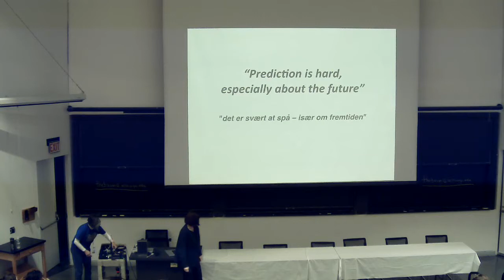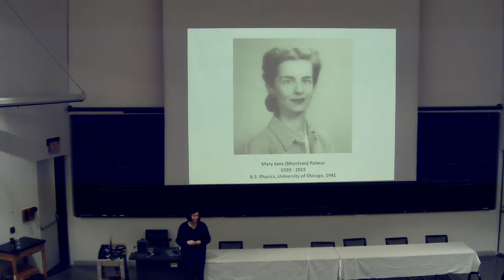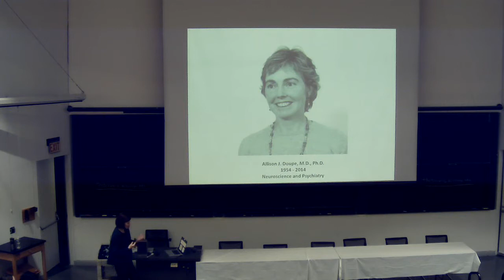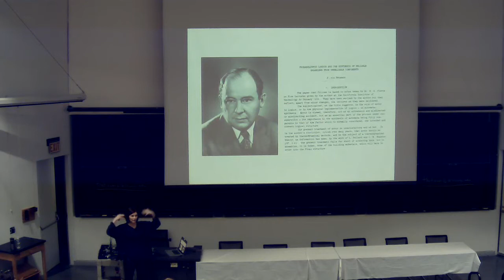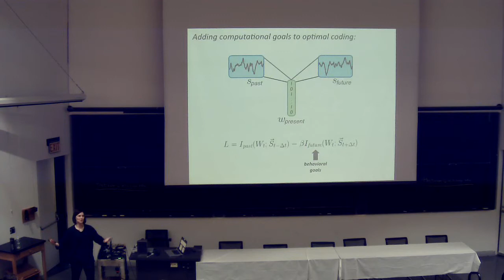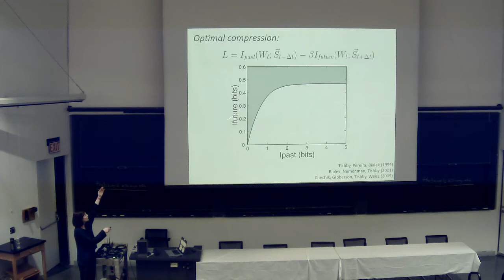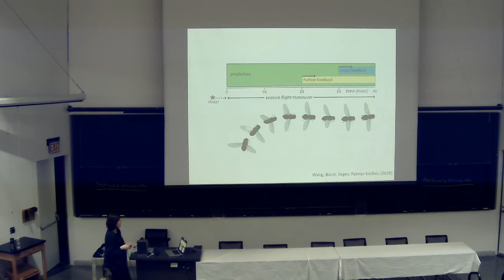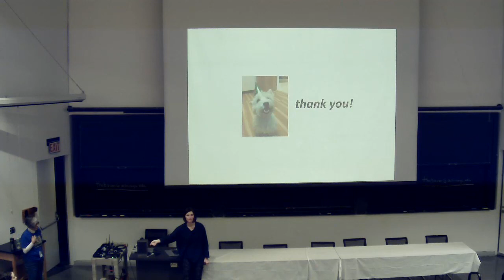Third plenary speaker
Third plenary speaker (Stephanie Palmer), Sunday. Recorded at UChicago CUWiP 2020.